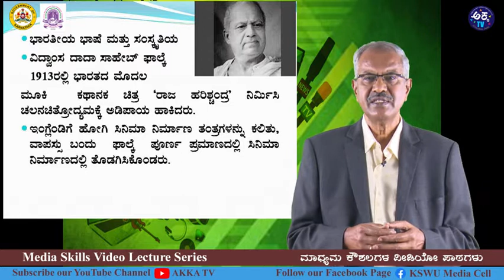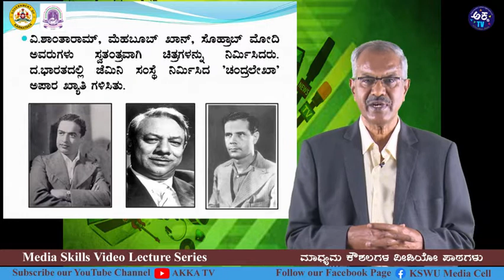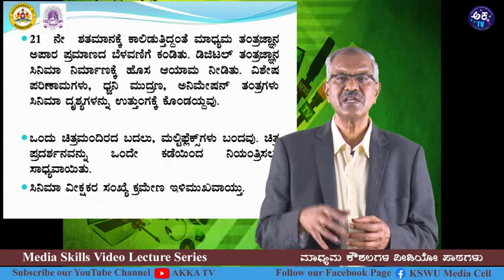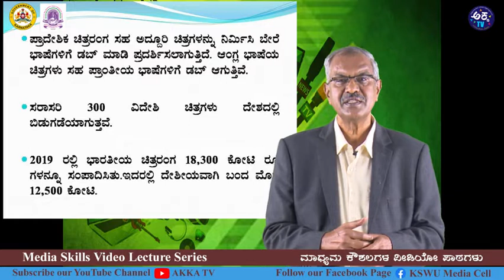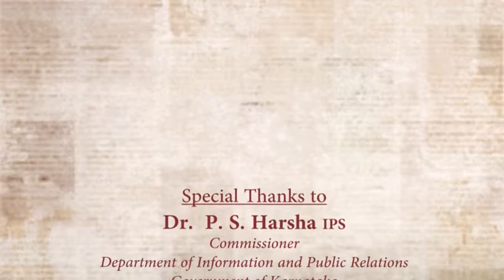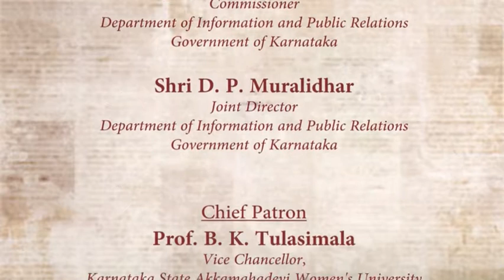Lecture 90 | Indian Film Industry : An Introduction | Prof. A S Balasubramanya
Resource Person: Prof. A S Balasubramanya, Retd Professor, Journalism and Mass Communication, Karnataka University, Dharawad